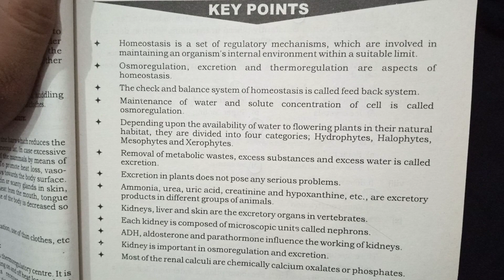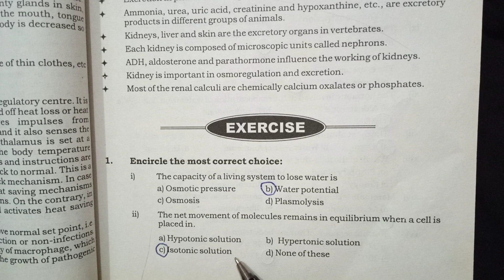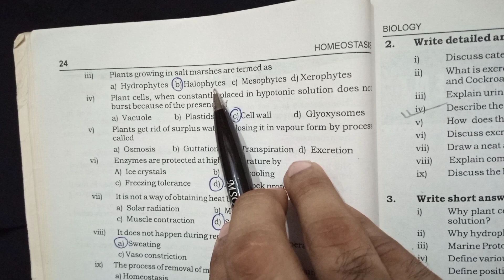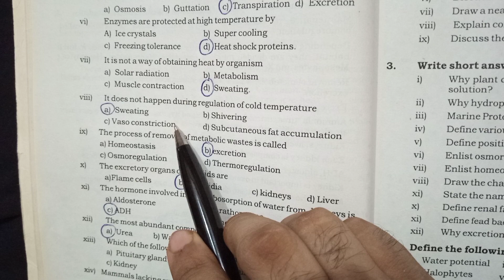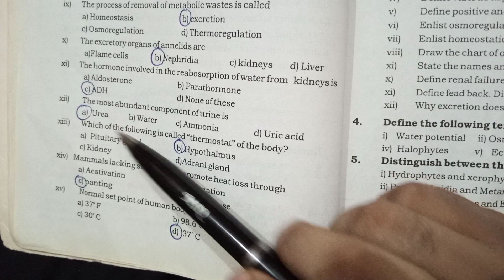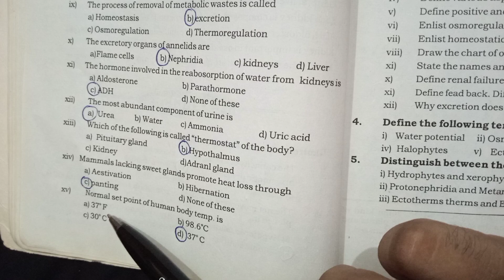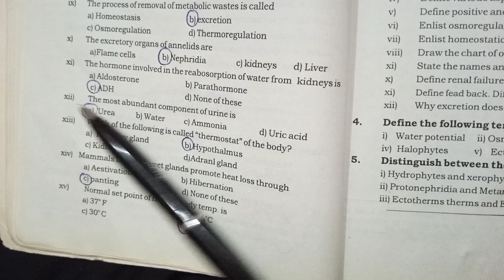XII Biology MCQs Discussion I Chapter 01 I Homeostasis